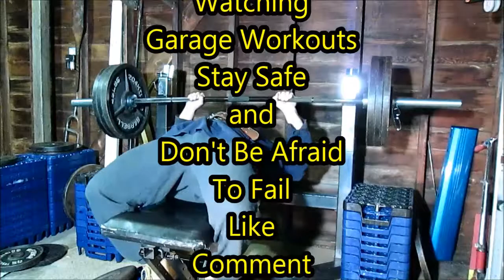Pause Dead Lift Session #1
Top set was 300 x 9 reps.That's really good for me.Wanted 10 but miss counted. 225 x 15 for last set ..5 sets of 10 hanging leg raises in the end..